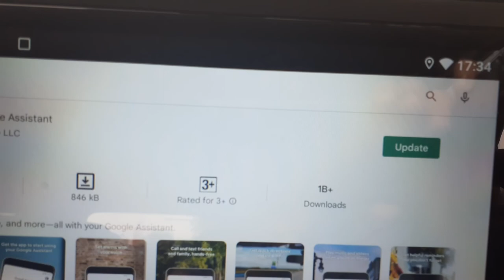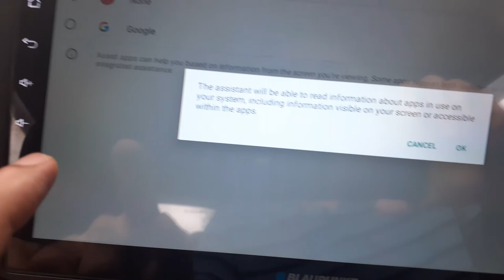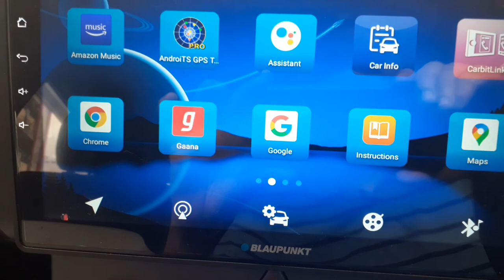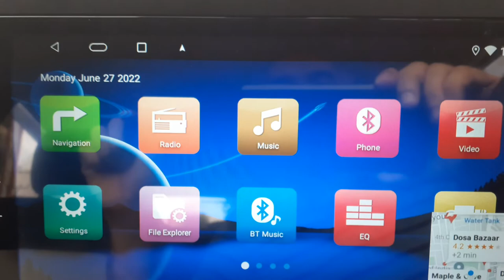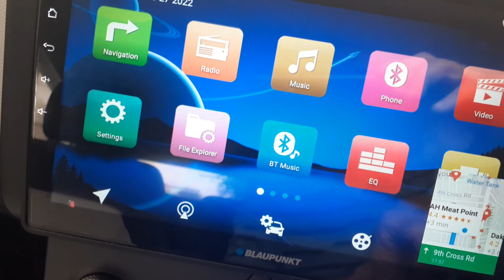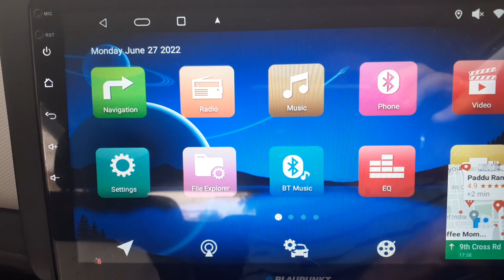Blaupunkt Key Largo 980 Voice Command - Google Assistant - Any Android Car Music Player - Verified